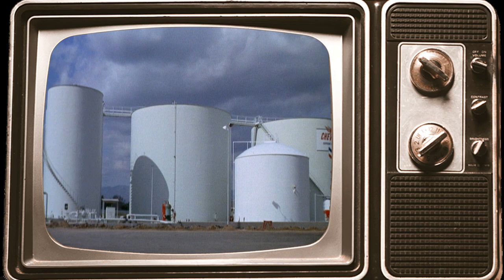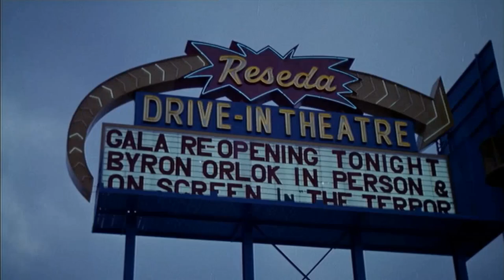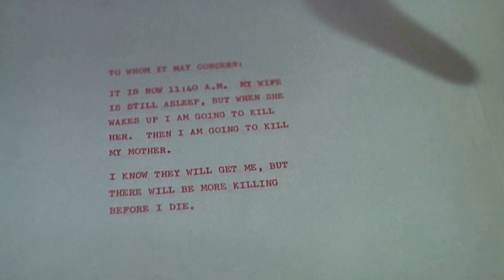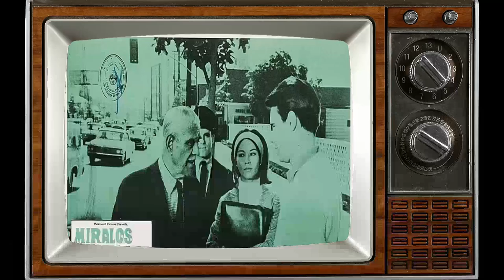School Polls Suggest: Targets Movie Is an Unacknowledged Figure Among Students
Boris Karloff as Byron Orlok
Tim O'Kelly as Bobby Thompson
Nancy Hsueh as Jenny
James Brown as Robert Thompson Sr.
Arthur Peterson as Ed Loughlin
Tanya Morgan as Ilene Thompson
Mary Jackson as Charlotte Thompson
Sandy Baron as Kip Larkin
Monte Landis as Marshall Smith
Paul Condylis as Drive-In Manager
Mark Dennis as Salesman
Stafford Morgan as Salesman
Peter Bogdanovich as Sammy Michaels
Daniel Ades as Chauffeur
Timothy Burns as Waiter
Warren White as Grocery Boy
Geraldine Baron as Larkin's Girl
Gary Kent as Gas Tank Worker
Ellie Wood Walker as Woman on Freeway
Frank Marshall as Ticket Boy